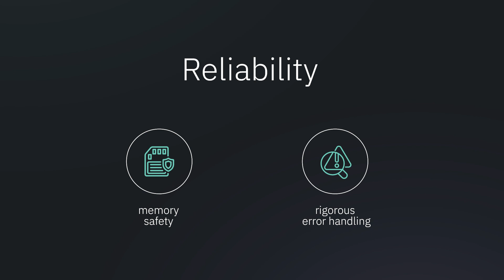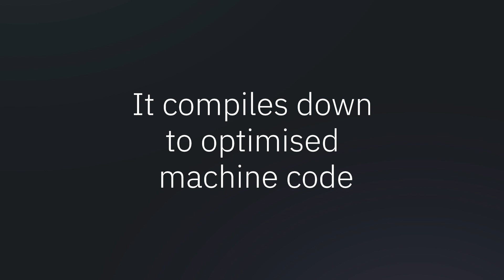Programming robots with Rust? | arcTech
Andy Brinkmeyer, software developer at arculus, takes you on a deep dive into Rust for robotics. Don't miss this in-depth exploration of Rust's evolution and its role in modern software development.

You can also check out our blog article to learn more!

Chapters:
00:00 Intro
00:08: What is Rust?
00:30 Our fleet management system
00:48 The advantages of using Rust
01:15 The disadvantages of using Rust
01:47 Outro